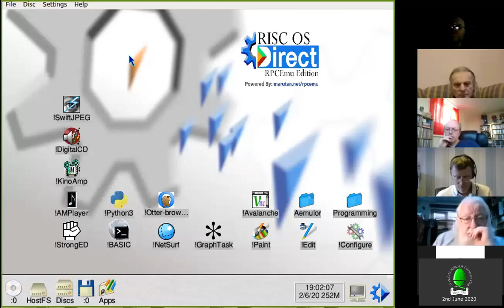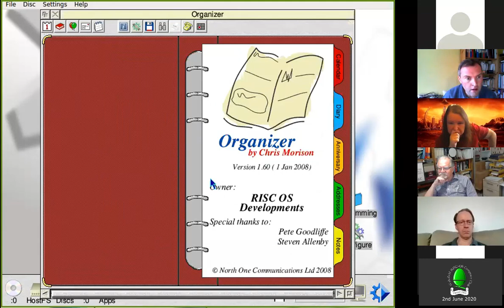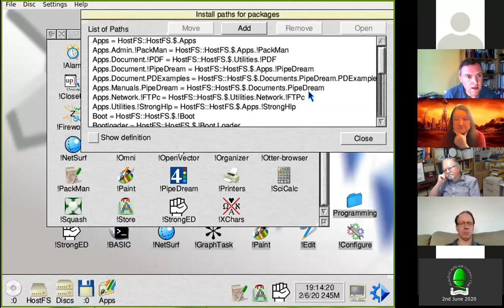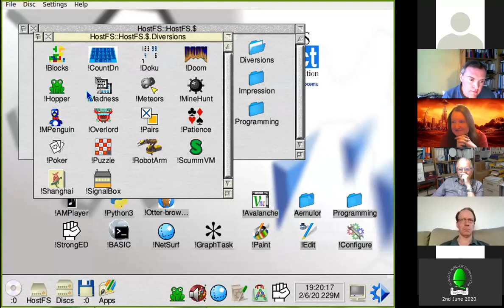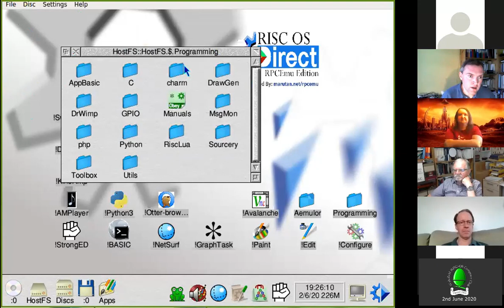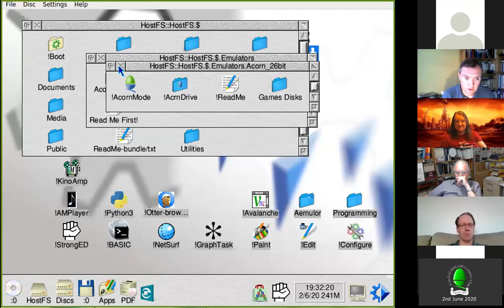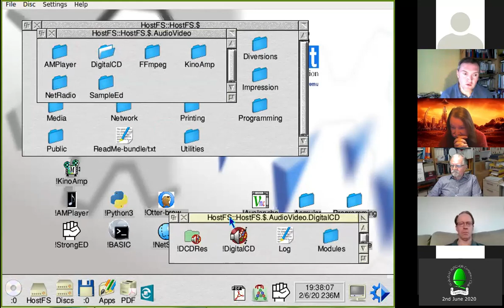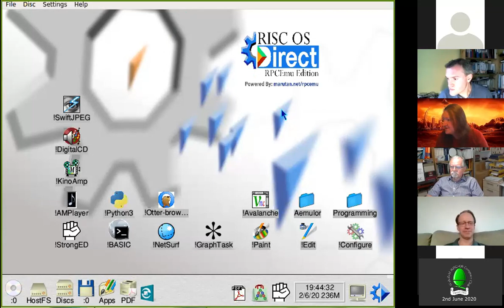Club Meeting 06 2020 with Steve Fryatt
Steve Fryatt explains and demonstrates the developments in the latest release of RISC OS Direct.